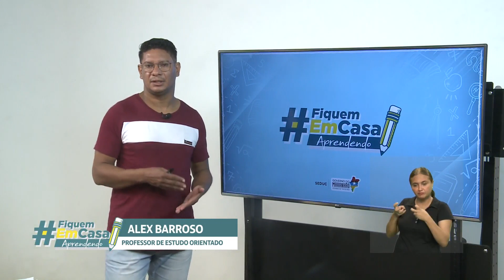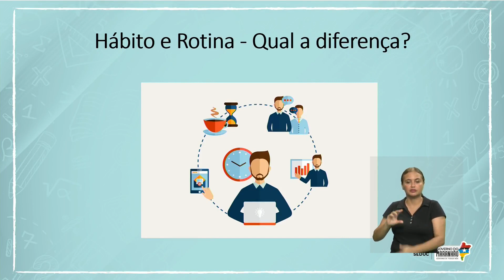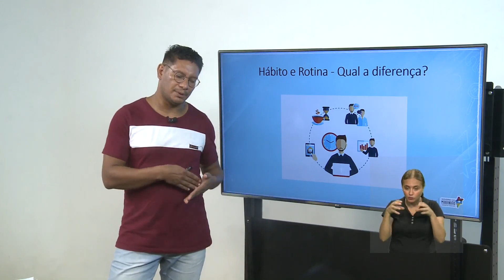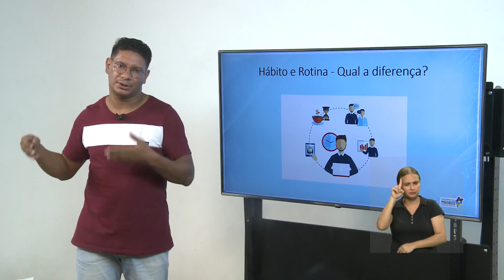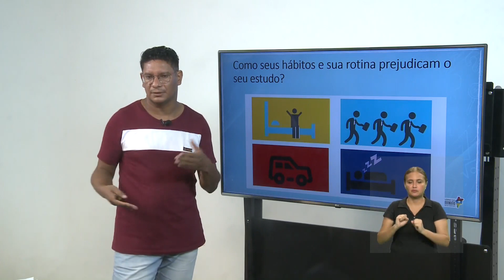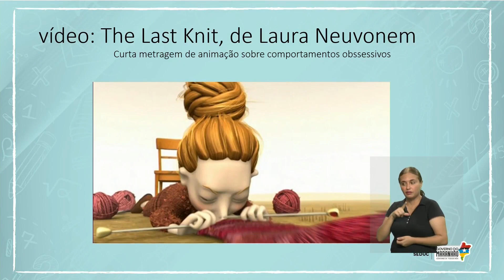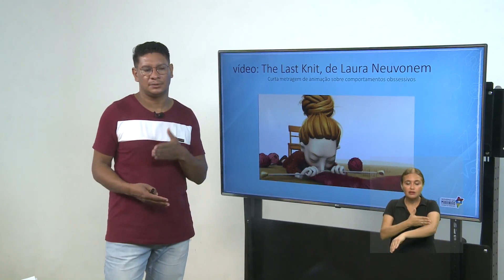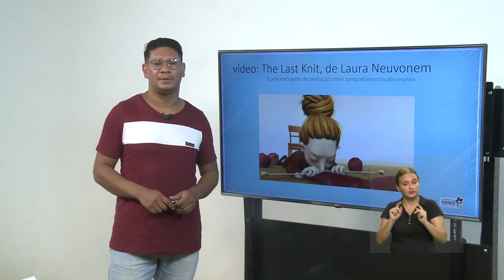FiquemEmCasa Aprendendo | Estudos Orientados - Aula 28/04 - Horário x Rotina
Nesta aula, a professor Alex Barroso explica sobre Horário x Rotina.

Mande suas dúvidas nos comentários, que o professor Alex Barroso responderá aqui e no Instagram da Seduc: @educacaoma